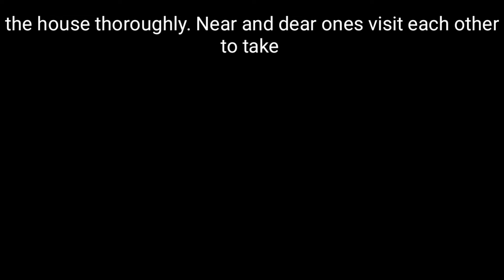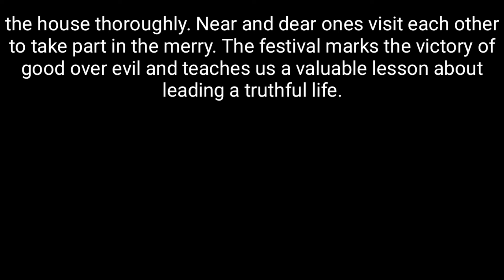essay on diwali in English।। दिवाली पर निबंध